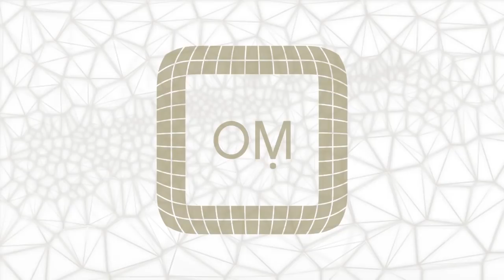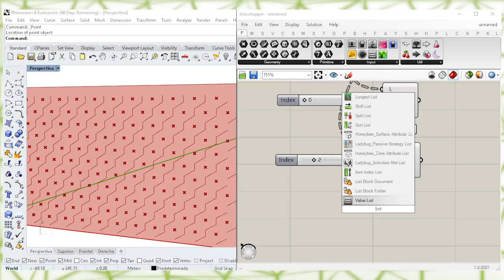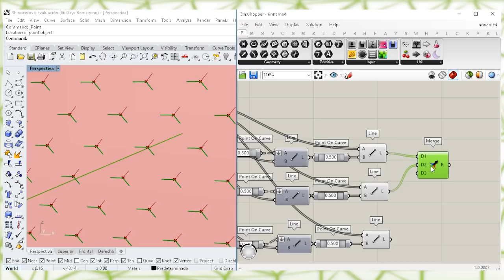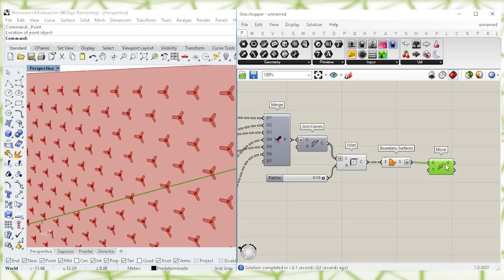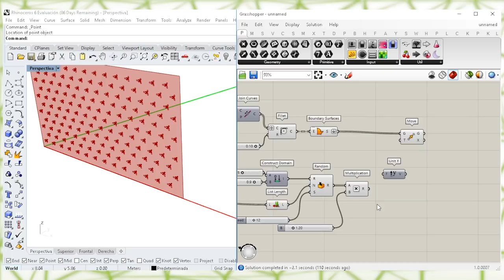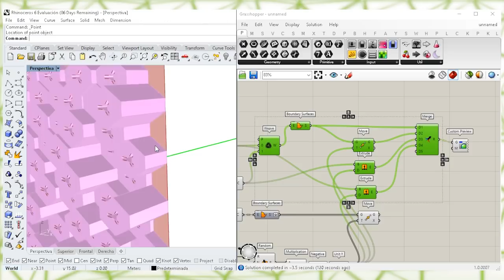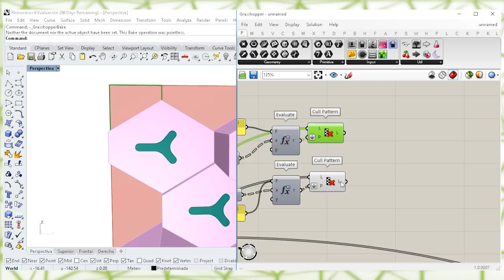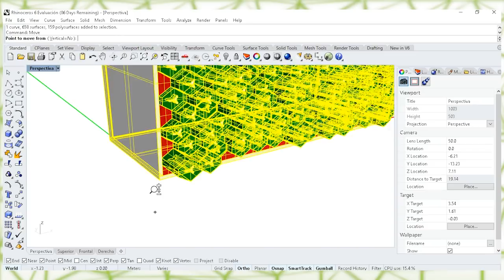grasshopper lunchbox tutorial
grasshopper rhino tutorial

🎼Music
 → Atmospheria - Francis Preve